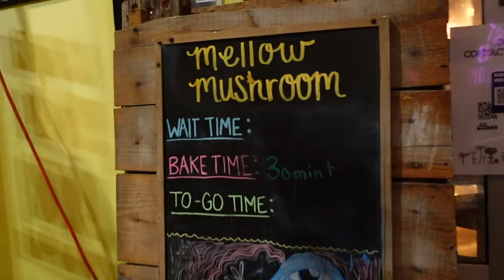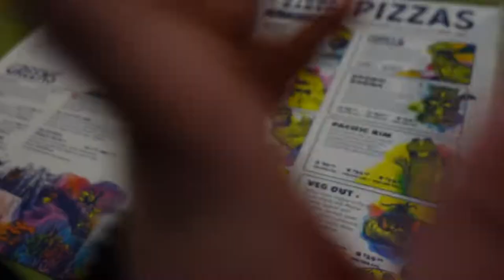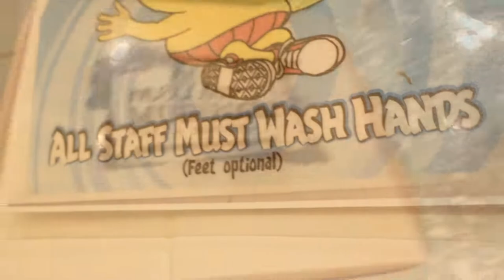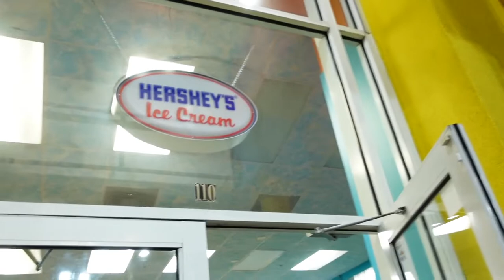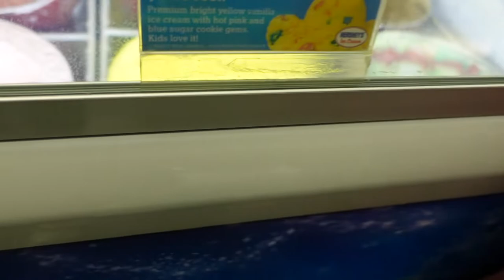Mellow Mushroom Vlog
Welcome back the vibes!! Come along with us to Mellow Mushroom for a little family time! Just good vibes & even better eats!! Love y’all, thank you for the continued support on this YouTube journey!! I’ve loved every step of the way, & hopefully you’ve enjoyed the content!

Aubrey's IG: aubwest